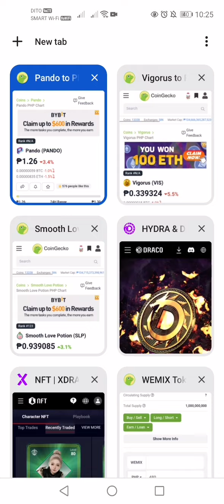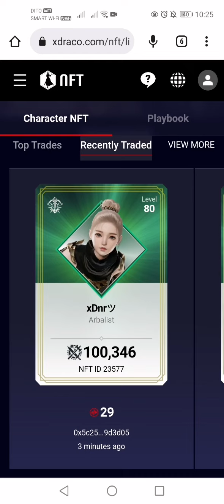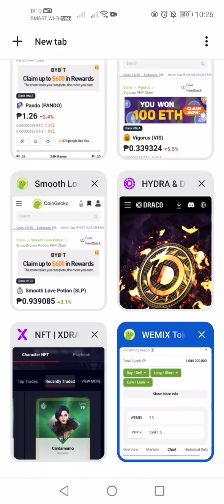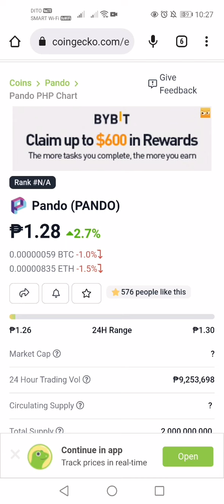Update ng mga NFT's ko current trade price.